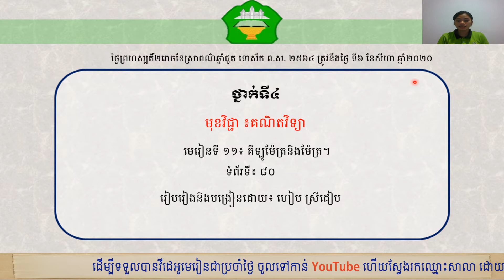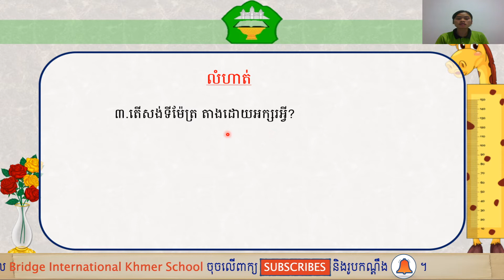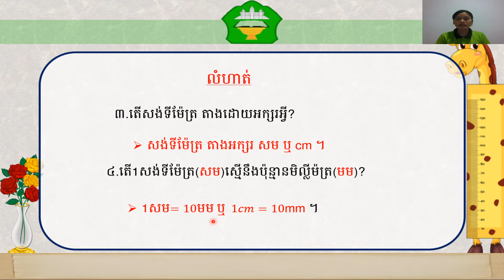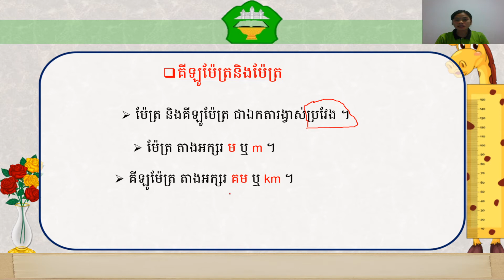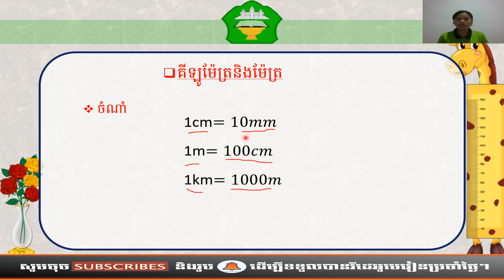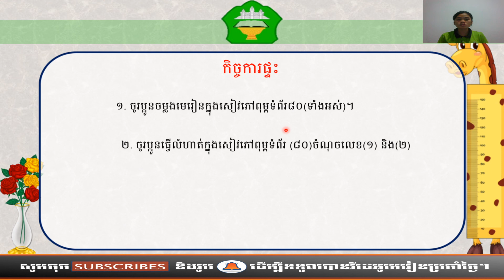ថ្នាក់ទី៤៖គណិតវិទ្យា មេរៀនទី១១ ប្រវែង(ត) (ទំព័រ៨០)